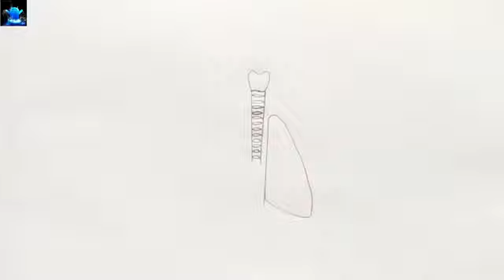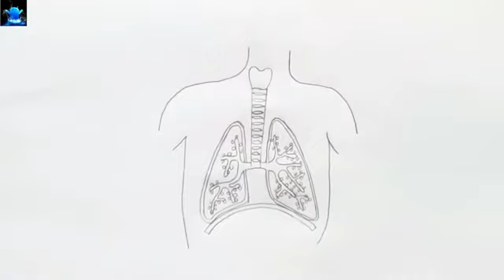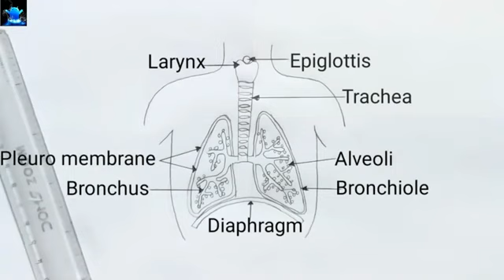how to draw human respiratory system | how to draw human respiratory system easily